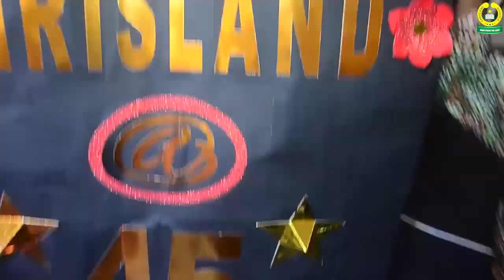[WATCH] Chrisland Schools @ 45 Presentation by Chrisland School Lekki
It’s ChristmasEve and few hours to Christmas Day, a perfect time to enjoy one of the unique performances from @chrislandschool Chrisland Schools @ 45, Evening of Praise.